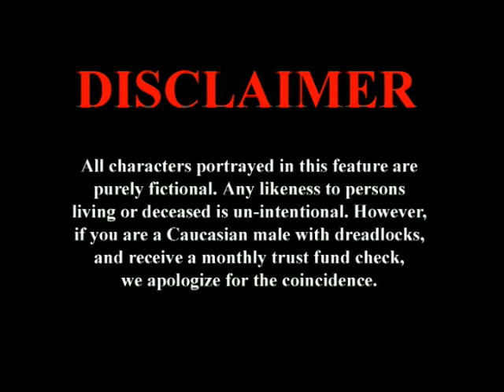Al Frisby "They're killing the Redwoods"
An old favorite from the Al Frisby song book. This feature comes from the DVD titled "The Al Frisby Story"...We are currently working on releasing many more of these older classics...you think this is unusual? Just wait!